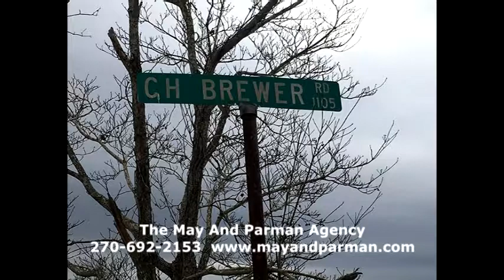May and Parman Home Showcase May 26, 2017